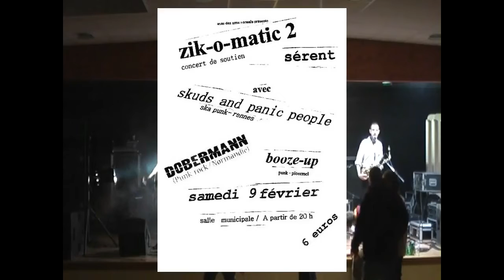SKUDS AND PANIC PEOPLE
a la salle municipale de Sérent le 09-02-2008